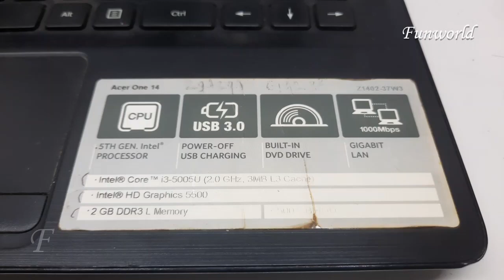How to disassemble the acer one Z1402 37W3 laptop